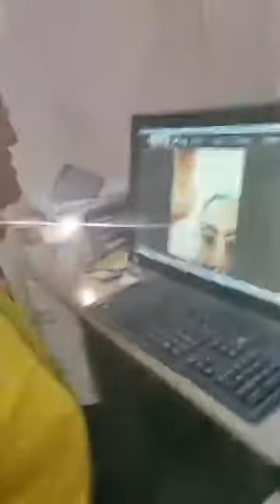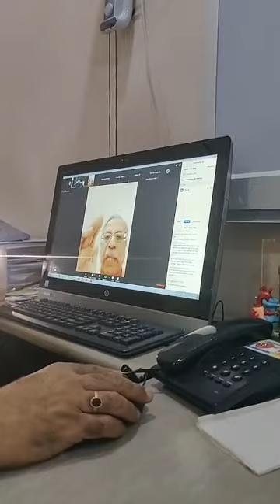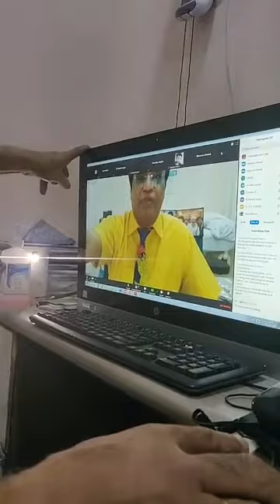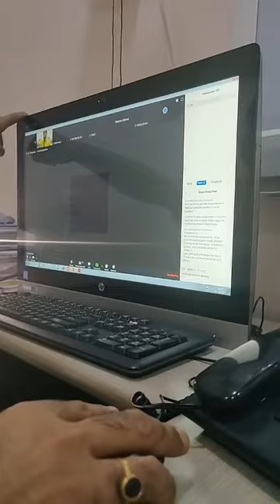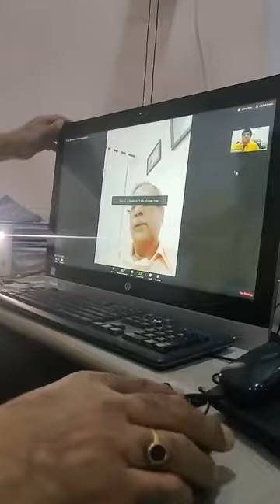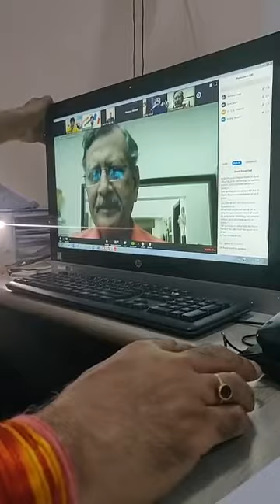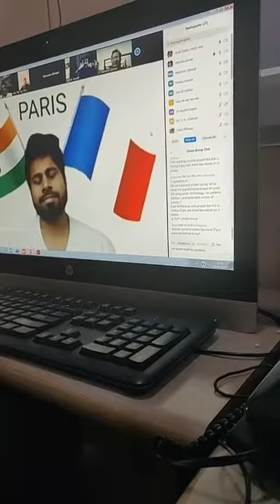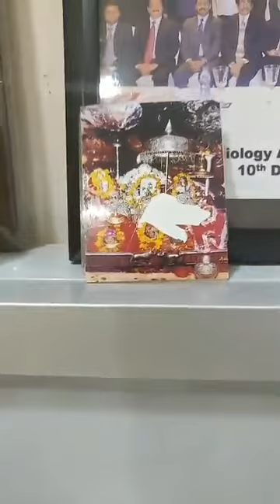IECR WEBINAR SERIES 2 (part 3) 28 April 2020, Prof Dr Vivek Gupta / PK Asokan/ Chinmay Gupta/ Pankaj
Indo European Course on Revascularization started in 2008 along with Prof Alain Cribier has done courses in India and in London / Paris / Amsterdam / Rome and Zurich.

IECR has started webinar series in collaboration with Indian Cardiologists Dr PC Rath / Dr PK Asokan and others

First webinar was performed in collaboration with Italian Cardiologists Dr Romeo and Dr B Cortese